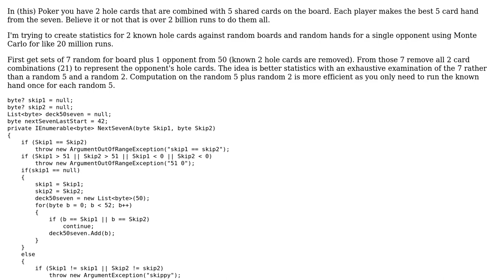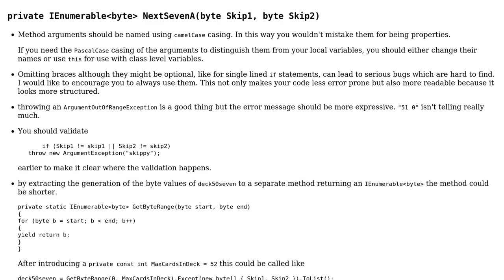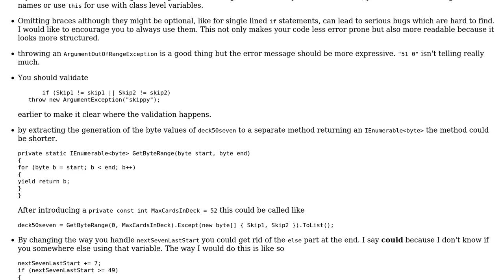Code Review: Loop combinations of byte for Poker simulator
With thanks & praise to God, and with thanks to the many people who have made this project possible! | Content (except music & images) licensed under CC BY-SA | Music | Images & others | With thanks to user paparazzo user Jamal user Heslacher and the Stack Exchange Network Trademarks are property of their respective owners. You are responsible for your own actions.